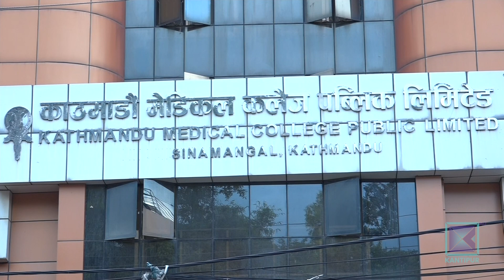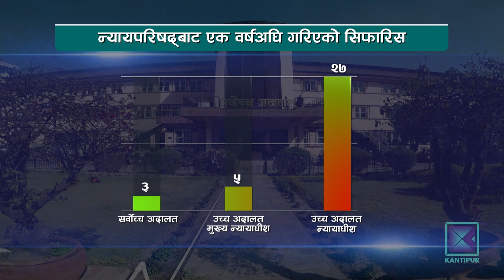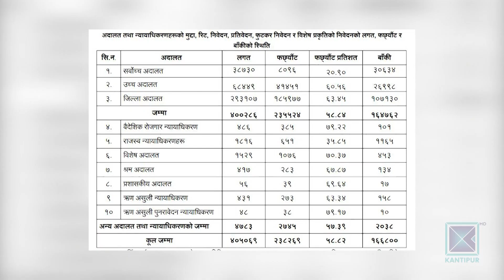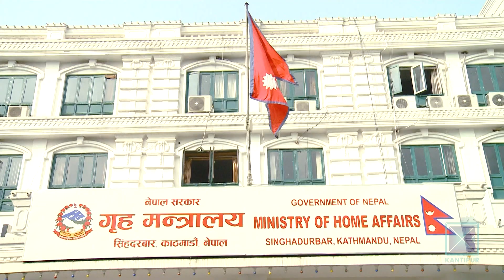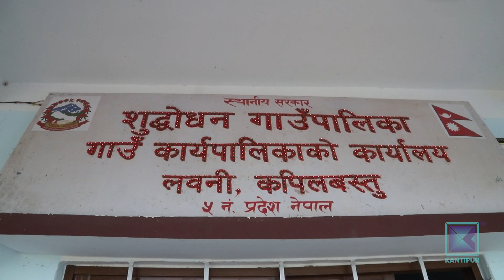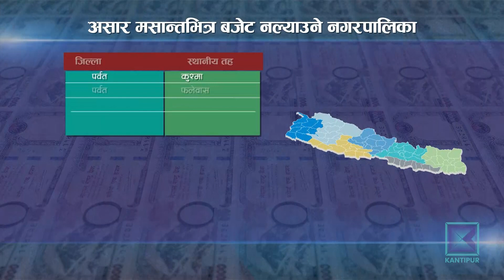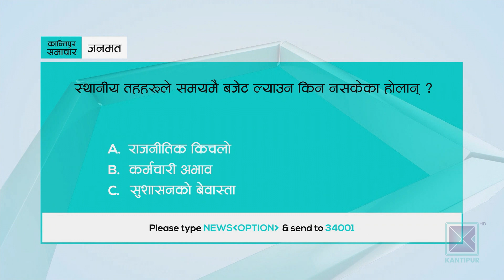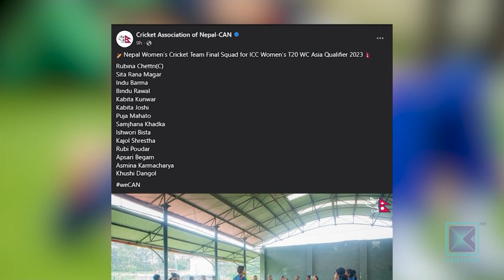Kantipur Samachar | बिहान ७ बजेको कान्तिपुर समाचार, २६ साउन २०८०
आजको मुख्य समाचार:

* कानुन उल्लंघनका घटना बढिरहँदा न्याय दिने थलो अदालतमा भने न्यायाधीशको संख्या घट्दो / तीनै तहका अदालतमा एक चौथाइ पद रिक्त हुँदा सरकारलाई छैन चासो ।

* बाढी र डुबानले विस्थापितको बिचल्ली / कैलालीका पीडितलाई तीन दिनदेखि त्रिपालकै भर / रौतहटका विस्थापित भन्छन् - ३० वर्षदेखिको नियति सरकारले देखेन ।

* कानुन बनाउने सांसद नै शैक्षिक प्रमाणपत्र नक्कली भएको आरोपमा पक्राउ / कांग्रेस सांसद सुनिल शर्मासहित पाँच जना प्रहरी हिरासतमा ।

* अमेरिकाको पर्यटकीय टापु मावीमा फैलिएको डढेलोबाट मृत्यु हुनेको संख्या ५३ पुग्यो / मुख्य शहर लाहैना ८० प्रतिशत ध्वस्त / राष्ट्रपति बाइडनद्वारा विपतको घोषणा ।

* फिफा महिला विश्वकपमा स्पेन र साविक उपविजेता नेदरल्यान्ड्सबीच क्वाटरफाइनल खेल जारी / जापान र स्विडेनको खेल पनि आजै ।